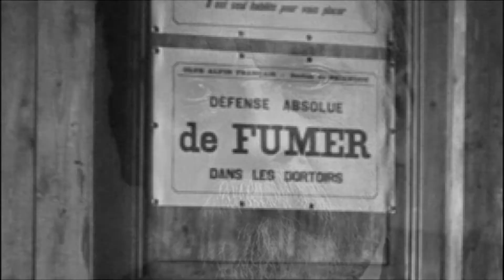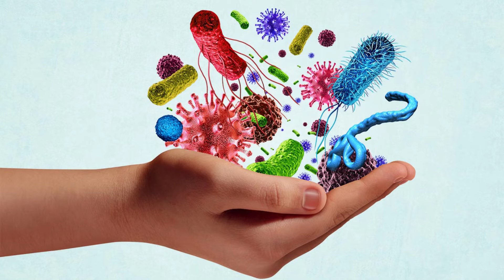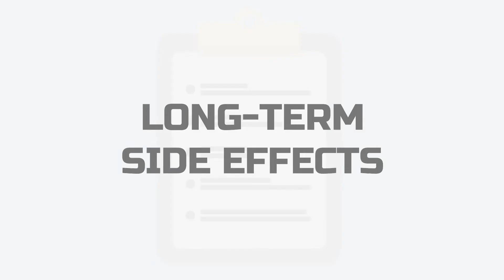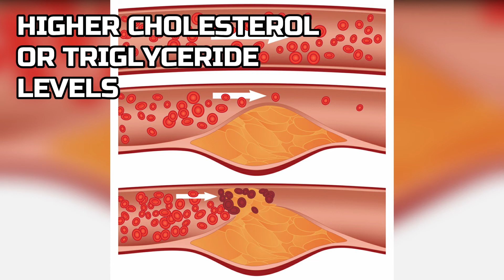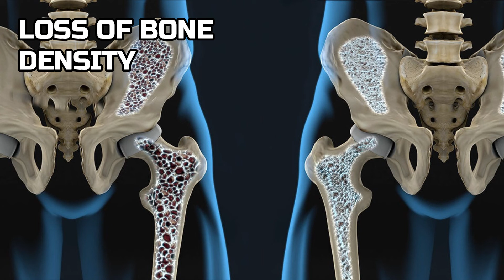HIV | SIDE EFFECTS of antiretroviral treatment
👨🏻‍🔬 What side effects can HIV ANTIRETROVIRAL TREATMENT have? don't miss this new video!